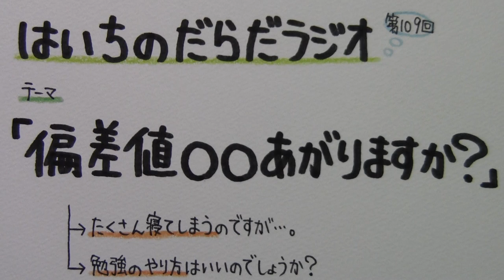【はいちのだらだラジオ】第109回－偏差値○○あがりますか？